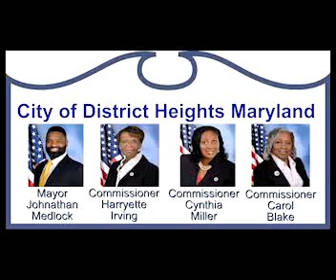MML Parade of Flags 2021 Copy 01